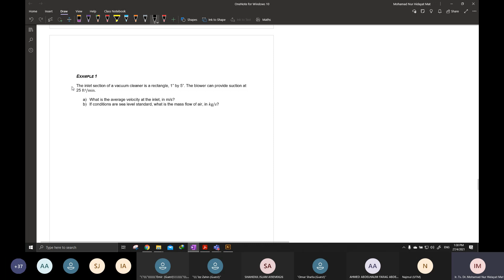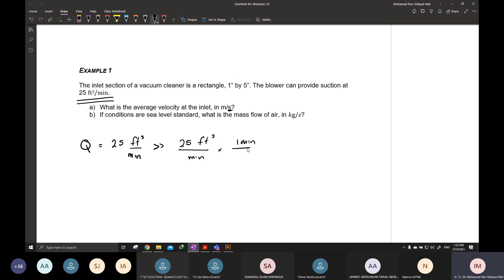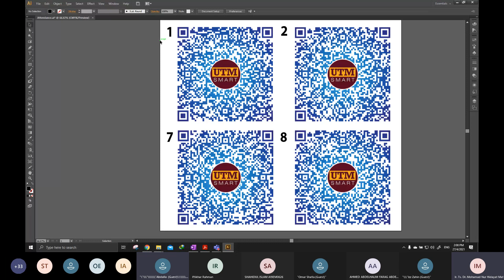Integral Form & Control Volume Part 2